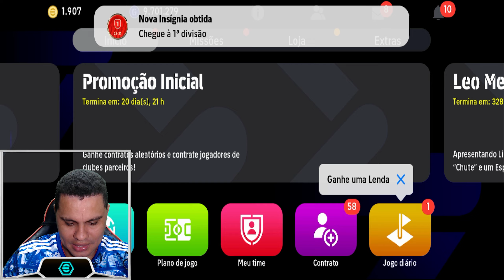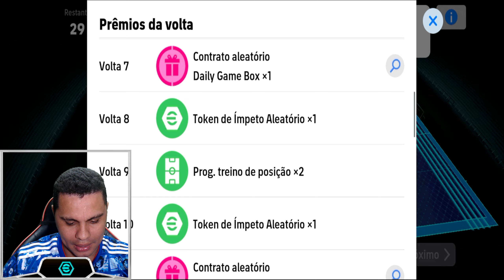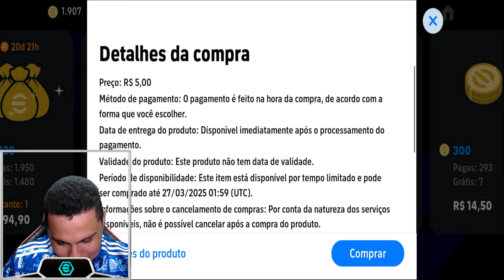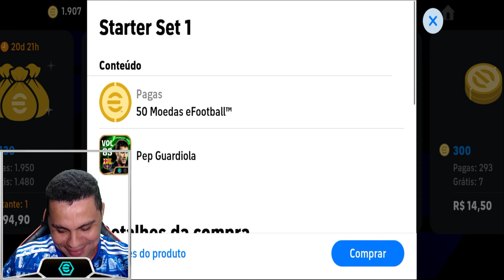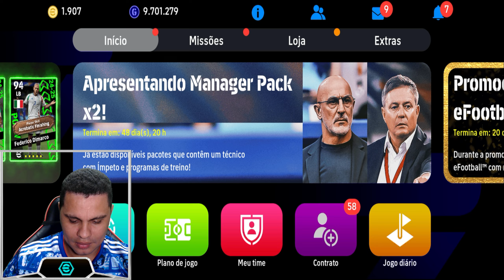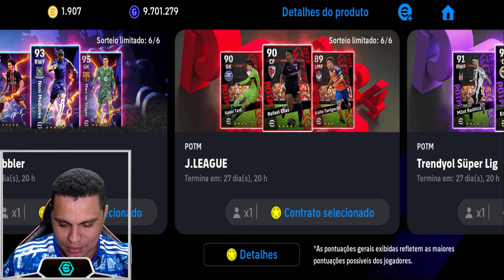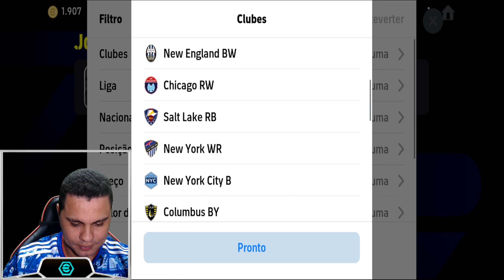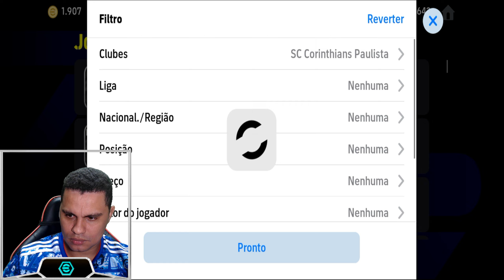NOVIDADES✅ MOEDAS GRÁTIS | SUPER BOX GRÁTIS chegou no eFootball 24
Fala pessoal, Acabou de ser confirmado que uma nova carta do GABIGOL será lançada em Abril no EFOOTBALL! Com sua habilidade lendária no campo e sua personalidade única, GABIGOL é uma figura emblemática do futebol e agora se une ao mundo do futebol virtual (EFOOTBALL) com sua nova carta exclusiva.

► CRÉDITOS do vídeo para:
  Barão eGamer

 • NOVO VÍDEO DO BARÃO E GAMER

🔸 NOSSOS CANAIS 🔸